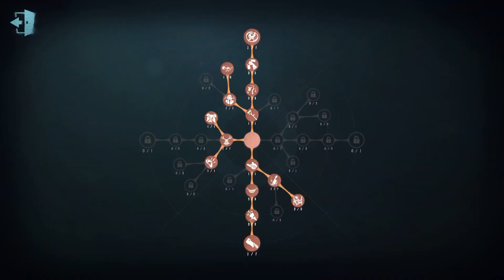#108 1st Apostle Ann | Pro Player | Arms Factory | Identity V